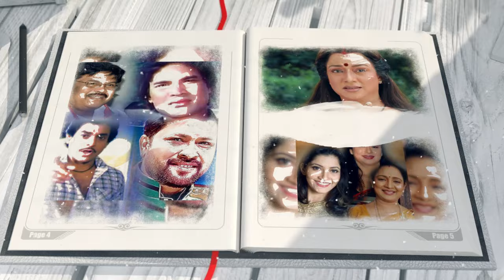Anubhav Mohanty Grand Entry | Karma | Movie Premier | New Movie | Ollywood Diary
✽II ଅନେକ ସୁନ୍ଦର ସୁନ୍ଦର ଗୀତ ର ସଂଗୀତ ନିର୍ଦ୍ଧେଶନା ଦେଇଥିବା ପୂର୍ଣଚନ୍ଦ୍ର ଖୁଣ୍ଟିଆ ଆଉ ଆମ ମଧ୍ୟରେ ନାହାନ୍ତି ତାଙ୍କ ଉଦ୍ଦେଶ୍ୟରେ ଆମର ଏହି ଅଶ୍ରୁଳ ଶ୍ରଦ୍ଧାଞ୍ଜଳି   II✽

✽II Karma - Anubhav Mohanty Grand Entry II✽

✽ Edited and Design By: Subrat Sahoo
✽ DOP: Bapi